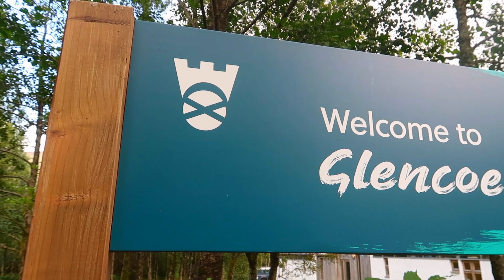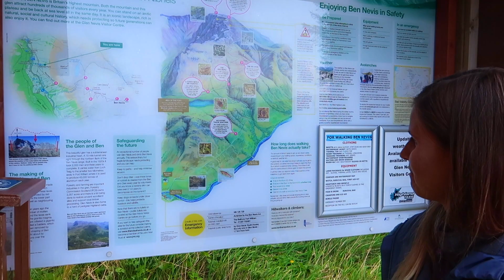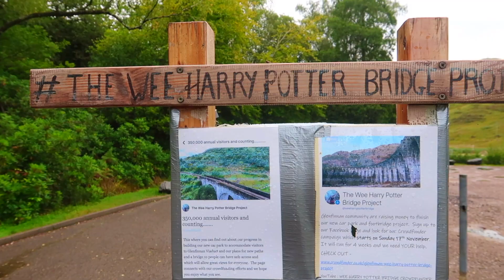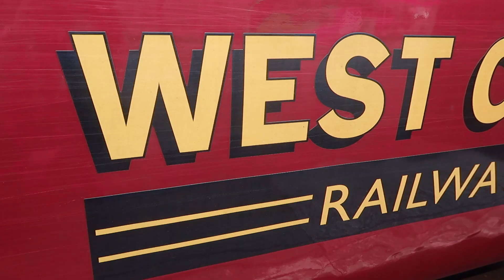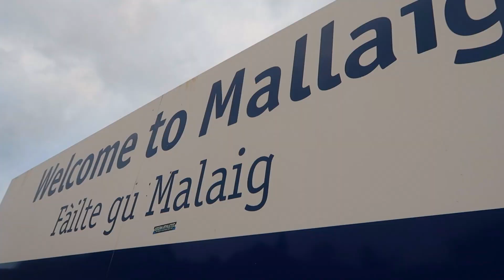Ben Nevis and The Jacobite Steam Train (ft in Harry Potter Movies) | Vanlife